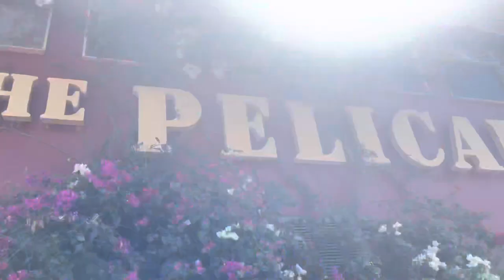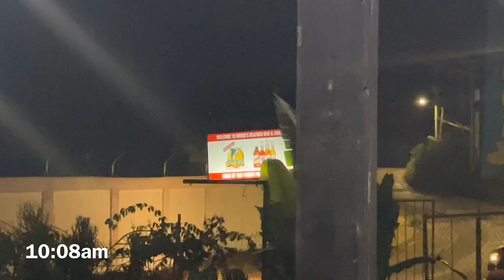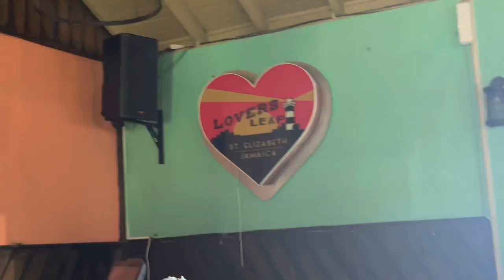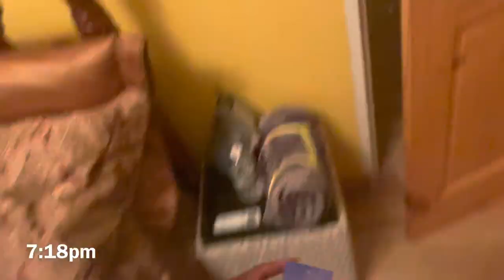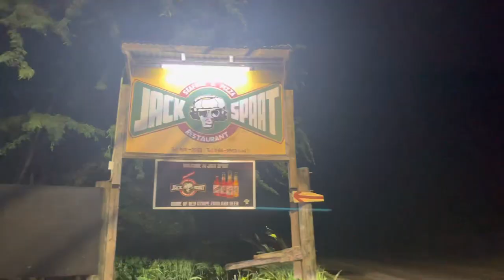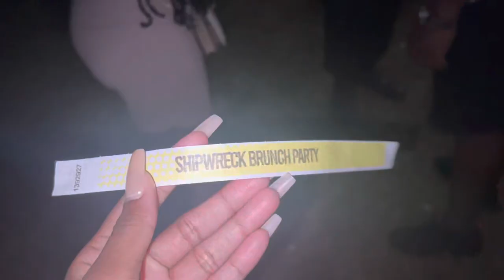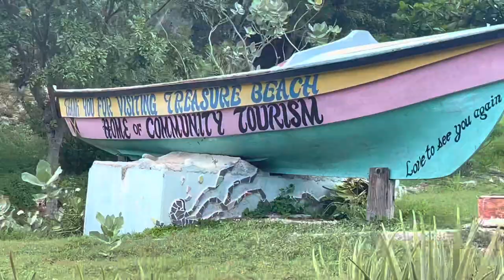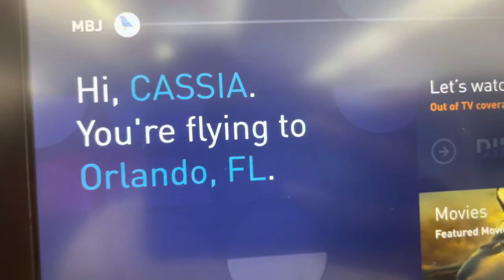Travel with Me: Jamaica Vlog | Saint Elizabeth & Montego Bay🇯🇲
Come with me as I travel to Jamaica for 8 days. During this trip I flew into the Montego Bay airport and stayed in Saint Elizabeth.

While here I did many different things like go to Alligator Pond and etc.

Instagram, TikTok & Twitter// @IamCassiaLyn

One Love ❤️ 🇯🇲